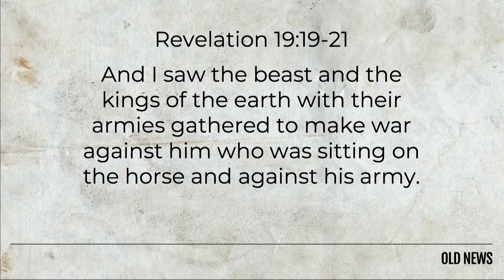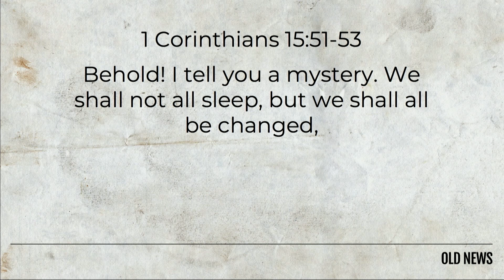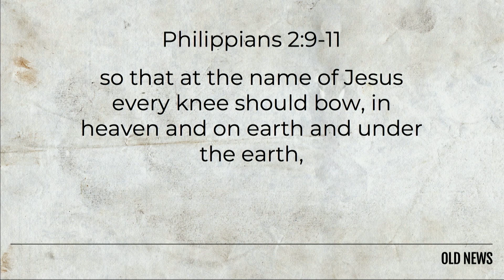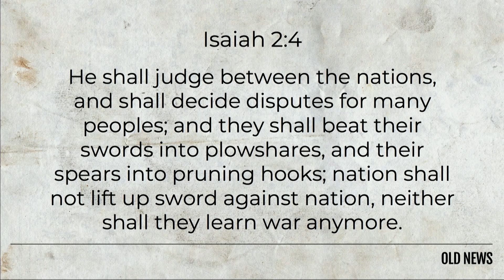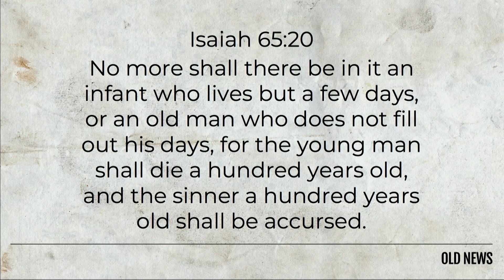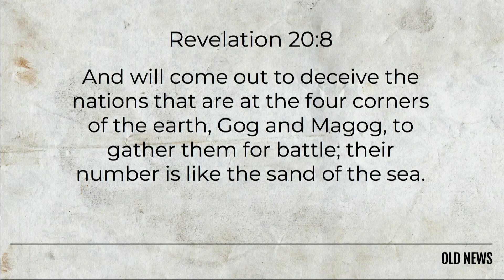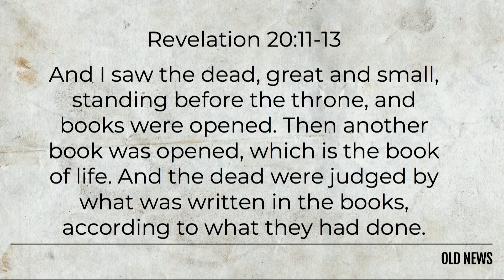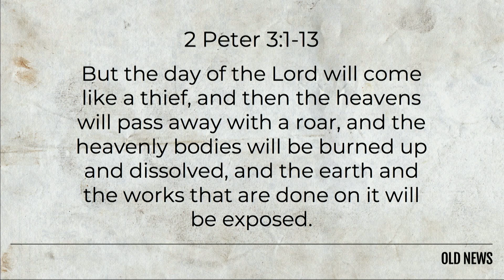Old News Week 6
The Millennium: Christ's Reign on Earth
Revelation 20 unveils a future where Christ returns to establish His kingdom on earth, a period marked by peace, justice, and the restoration of God's creation. This era follows the tumultuous events of the Tribulation and heralds a time when Satan is bound, eliminating his influence over the nations for a thousand years. The Millennium embodies the fulfillment of God's promises, showcasing His sovereignty and the establishment of His righteous rule through Christ.

The First Resurrection and Reign with Christ
A pivotal aspect of this era is the first resurrection, where those who have remained faithful, even unto death, are brought to life to reign with Christ. This resurrection is not just a revival of life but a testament to the victory over death and sin, as those who partake in it are deemed blessed and holy. It signifies a new beginning for the martyrs and saints, who will serve alongside Christ in this new kingdom, embodying the priestly role they've been granted. This period is a testament to the ultimate triumph of God's kingdom and the restoration of harmony within creation.

Reflections on Divine Justice and the Final Judgment
The Millennium also sets the stage for the final judgment, a time when God's justice will be fully realized. This period reminds us of the importance of living in anticipation of Christ's return and the establishment of His eternal kingdom. It challenges believers to reflect on their own spiritual readiness and commitment to God's sovereign plan.

Living with Anticipation and Preparedness
The anticipation of the Millennium and Christ's reign should inspire believers to live with a sense of purpose and readiness, striving for holiness and actively participating in God's mission. It's a call to embody the values of the kingdom today, in anticipation of the full realization of God's justice and mercy in the age to come.